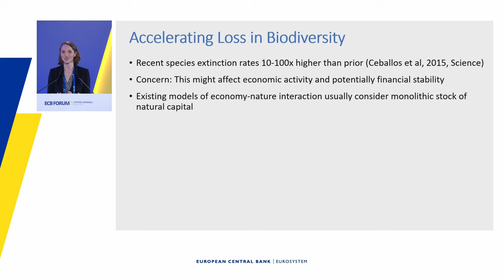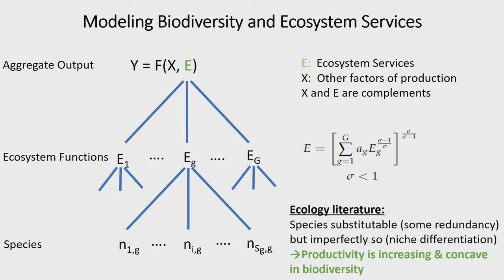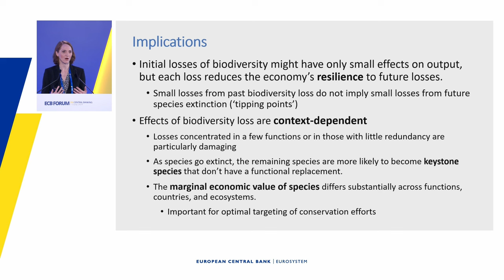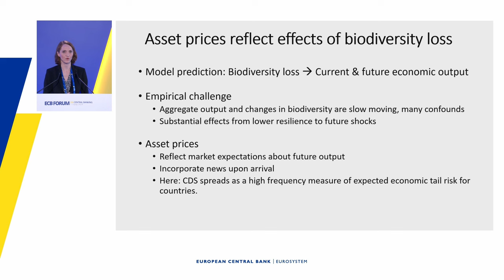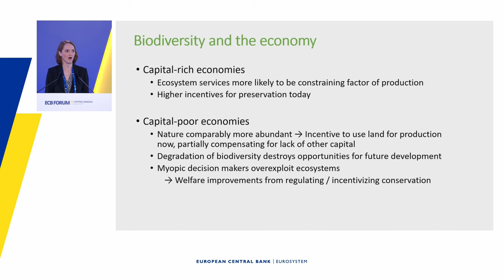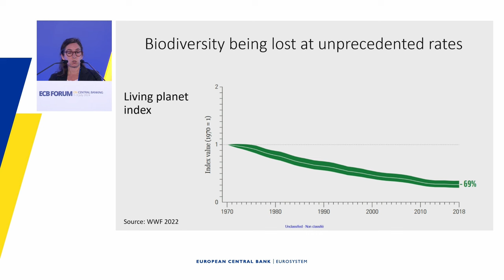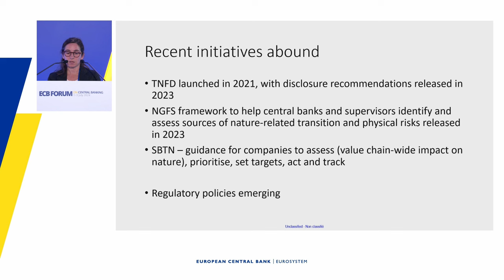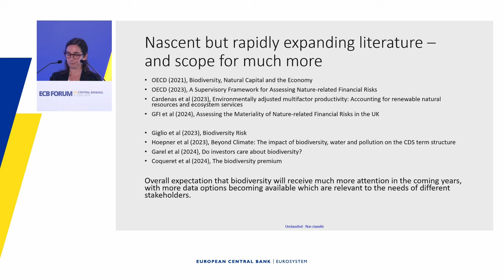ECB Forum on Central Banking 2024 - Session 2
Session 2: The economics of biodiversity

Chair: Frank Elderson, Member of the Executive Board, European Central Bank

Paper: “The economics of biodiversity loss”

Author: Theresa Kuchler, Associate Professor, New York University, Stern School of Business
(together with Stefano Giglio, Yale University, Johannes Stroebel, New York University, Stern School of Business and Olivier Wang, New York University, Stern School of Business)

Discussant: Katia Karousakis, Biodiversity Programme Leader, Organisation for Economic Co-operation and Development